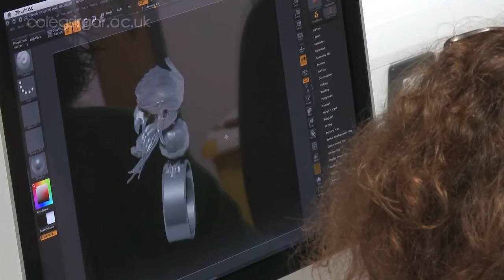Carmarthen School of Art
Based in Carmarthen, South-West Wales, the school has a long reputation of nurturing artistic talent with an emphasis on students working in the creative industries sector.

With practicing artists as lecturers, the campus, which hosts all BA art and design students in a creative learning environment, the student to lecturer ratio is small, allowing an enriched student journey.

Facilities are all based at the campus at Job's Well Road, Carmarthen, including an iron casting foundry which is used for sculpture.

This is a unique facility in the UK and the department has an excellent reputation in the UK and overseas.